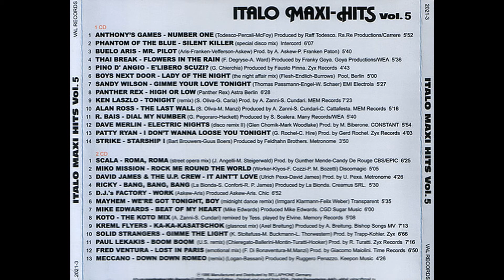David James & The UP Crew - It Ain't Love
Italo Maxi Hits - Vol.5 (1987)

1989 Manufactured and Distributed: BELLAOHONE germany

Abum coordination: VAL RECORDS 2002 Second edition

Original Vinyl Sound from RSA Digital Remastering AAD

- Canal criado para postagens de coleções musicais, criações musicais próprias e live stream. sem monetização e Preservando as musica que marcaram época !!!

- Dou prioridade aos vídeos musicais de Underground, ítalo dance/disco, euro dance/disco, rock roll, flash back's em geral...

- Postagem de videos e Live em dias aleatórios!!!

Obs. : caso tenha algum problema com conteúdo de sua autoria postado neste canal entre em contato pelo e-mail abaixo, farei a retirada imediata do mesmo.